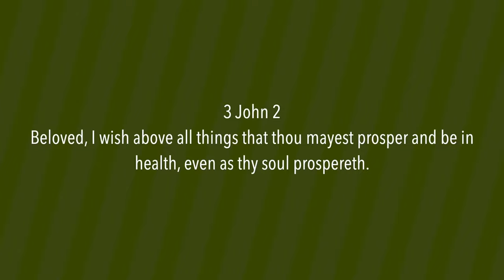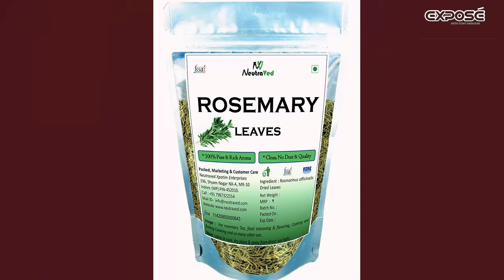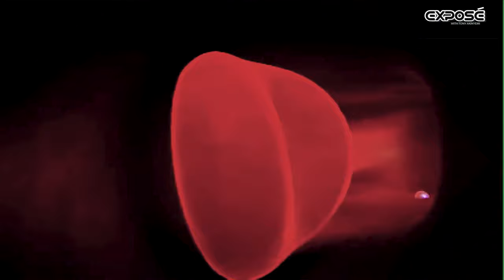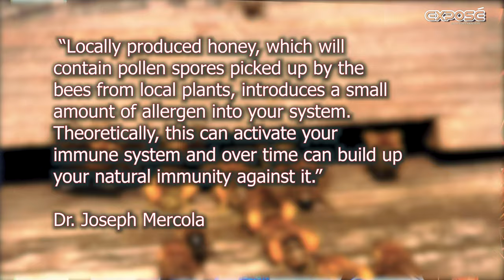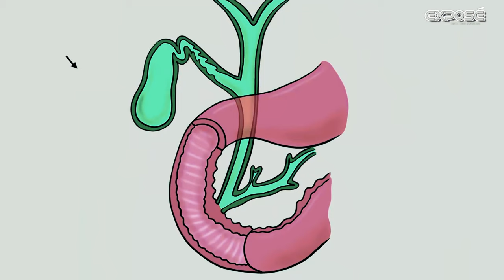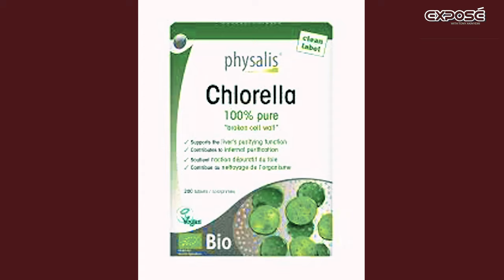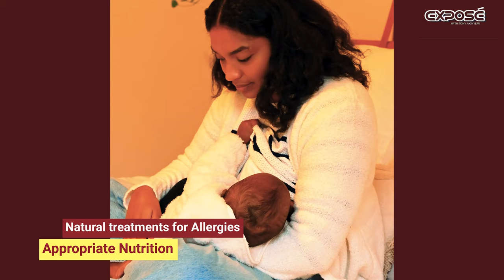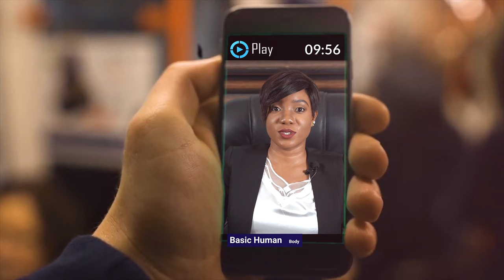10 Natural Allergy Treatments | Exposé Season 13 Episode 5 | Tony Akinyemi | TSFChurch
"Allergies are not God's original design for Man"

In today's episode of Exposé with Tony Akinyemi, our host continues the conversation on allergies.

Today, our focus is the 10 Natural Allergy Treatments.

This episode is an eye-opener and you don't want to miss it.